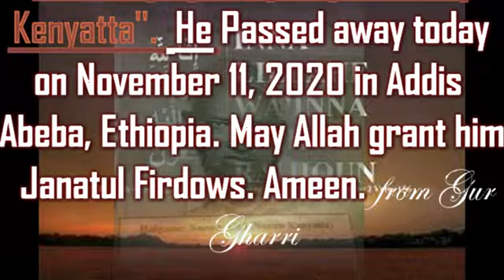INNA LILAHI WAA INNA ILAYHI RAJA'UN